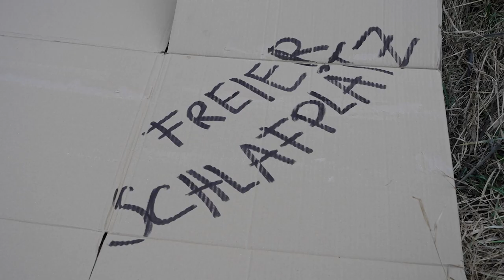Leben auf der Straße - Didi erzählt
Didi hat auf der Straße gelebt. In dieser Videoserie erzählt er uns von seinem Alltag. Dabei gibt er Antworten auf die Fragen: Wo findet man einen sicheren Schlafplatz? Wie kommt man an Essen? Bekommt man Geld, wenn man obdachlos ist?
Und die Leiterin des Caritas Streetworks Susanne Peter gibt uns einen Überblick über ihre Erfahrungen und spricht Themen an, die in unserer Gesellschaft oft tabu sind. Sie betreut seit vielen Jahren Menschen, die auf den Straßen Wiens leben.

Aber seht selbst und teilt unser Video!